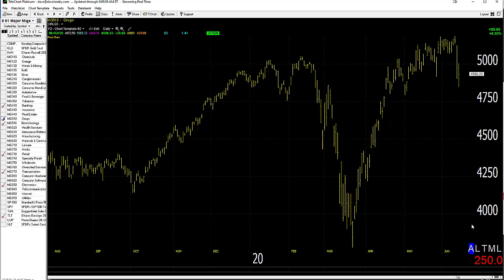06/15/20 Dave Landry's Market In A Minute-This Is What We'll Do If Things Once Again Worsen